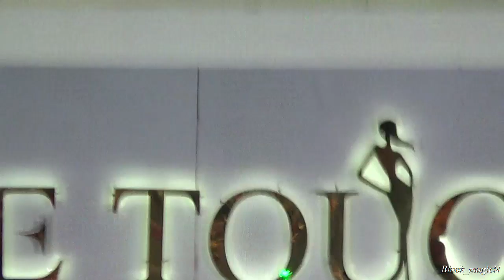Rit-13082017 THE TOUCH @CentralPlaza Pinklao